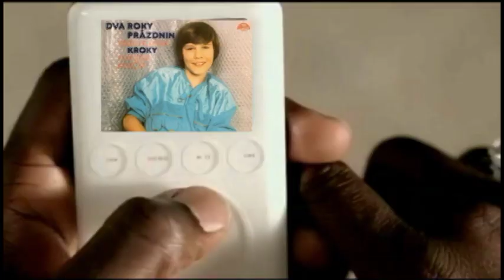50 Cent feat. Pavel Horňák